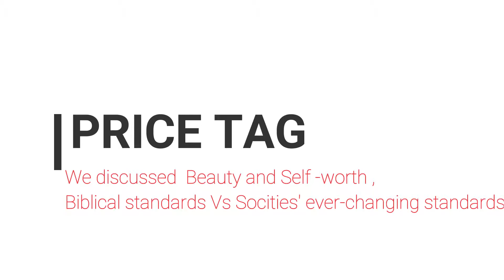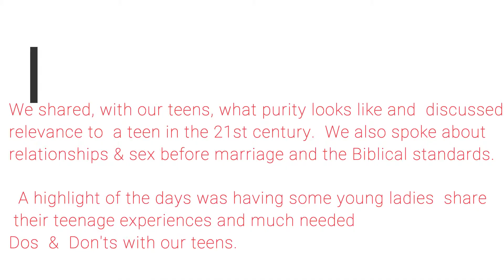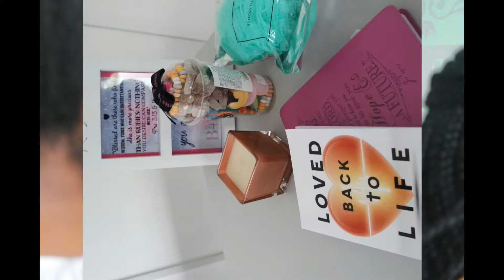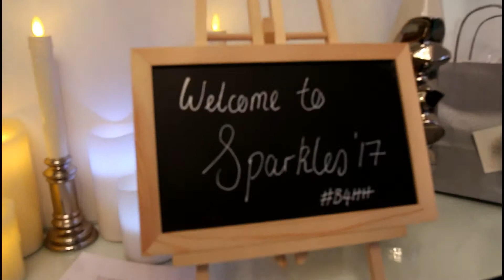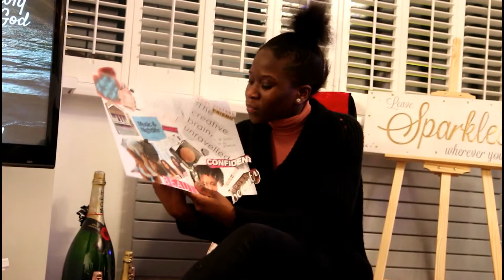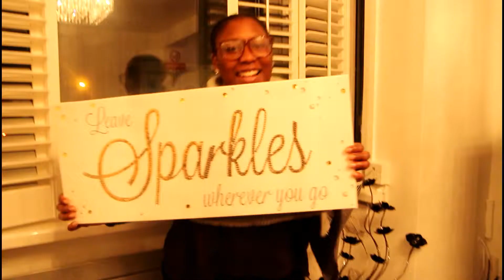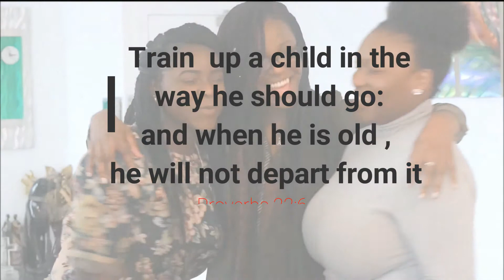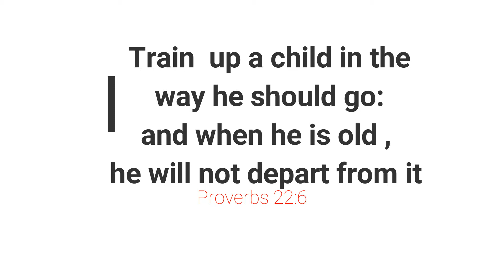B4HH Turns One! || Watch our 1ST year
We are ONE !  (watch me in HD)

We have shared  some pictures and videos from our FIRST  year.
Indeed little girls with dreams become Woman with Vision , ALL glory to the Father !

We are celebrating our first year  on 8.7.17 - check out our Instagram for more info.

B4HH X